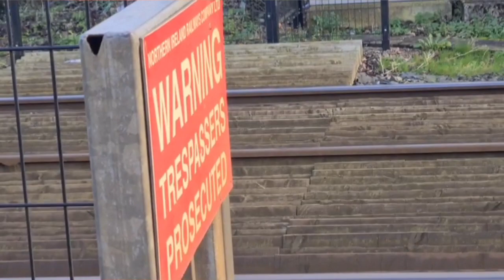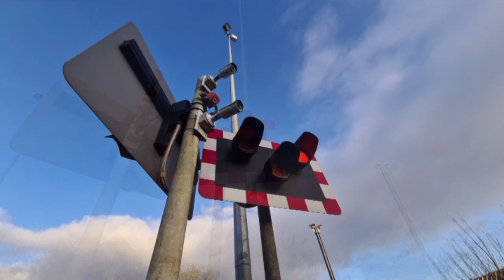Dunmurry Glebe Road Level Crossing (Belfast) Thursday January Thursday 27.01.2022